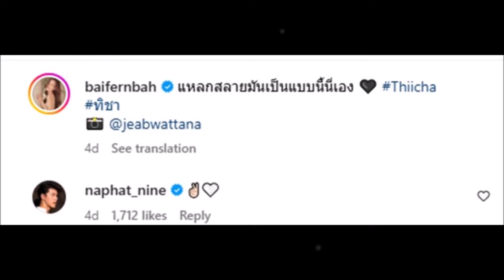เปิดโพสต์ใบเฟิร์น เศร้าหนัก แหลกสลาย หลังข่าวเลิกนาย ณภัทร